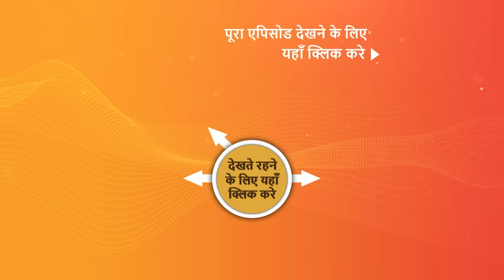NEW! Dhruv Tara - Samay Sadi Se Pare | EP 332 | 19 Mar 2024 | Teaser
Episode 332: Dhruv's Puppet Show
Tara feels a special connection with a piece of cloth while Dhruv dresses up as a bangle seller and sells magic bangles to Pratap and invites him and his family to see a puppet show.